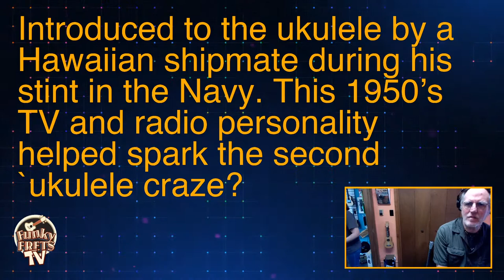Funky Frets TV - June 17, 2020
Wednesday, June 17, 2020. Join the Funky Frets Crew on the weekly Funky Frets TV show for news, trivia, weekly features, and more... There is "Always More."